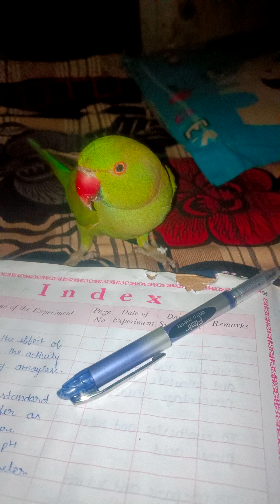mera bachcha padhai kr rha hai 🦜😂#/so sweet ❤️💕